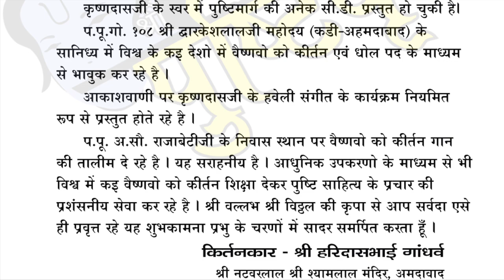Pushtimargiya Haveli Sangeet | Aao Kirtan Sikhe | S2E5 | Chaak & Kunjbhojan ko Pad | Ushnakal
Pushtivrund is presenting "Aao Kirtan Sikhe" for all vaishnavas who want to learn kirtan in form of web series. We are going to start the Second series.Here is the Fifth episode of the second season, we have uploaded the episode of Chaak ke Pad & Kunj Bhojan Ko Pad for Ushnakal.

1. आज दधिमीठो मदनगोपाल (छाक को पद​​) - Raag Noor Sarang - Taal Tritaal - Matra 8
2. कुंज में बैठे जुगल किसोर (कुंजभोजन को पद​) - Raag Vrundavani Sarang - Taal Dhamar - Matra 14